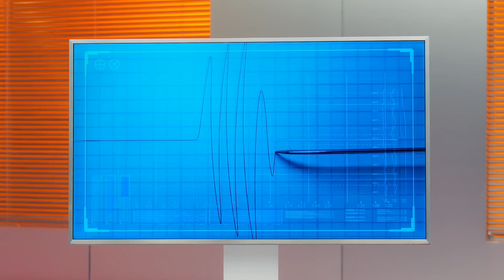Fortify - DUN DUN (Original by EVERGLOW) M/V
Roleplayer —

Video cr : EVERGLOW, IZ*ONE, PRISTIN V, GFRIEND, BLACKPINK, TWICE
Music cr : EVERGLOW